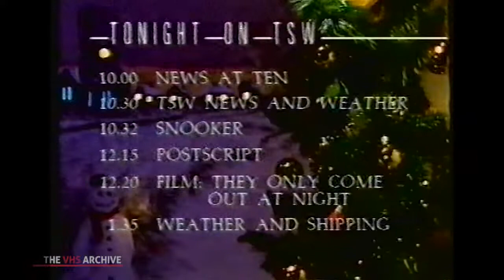TSW (1989)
TSW Television UK, with promo for "Superman III" on ITV, and programe schedule for TSW, Christmas 1989.
©TSW/ITV